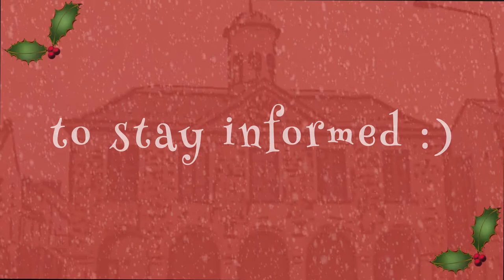Santa Claus is Coming to Town - Clonmel.ie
Teaser for Santa's arrival in Clonmel on December 2nd 2017!!  Produced by KingCreative for Clonmel.ie